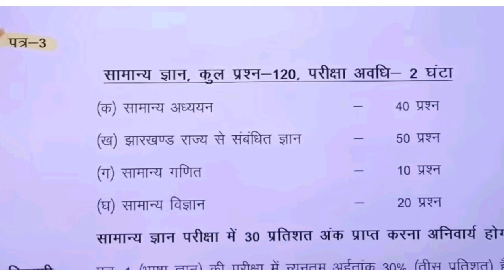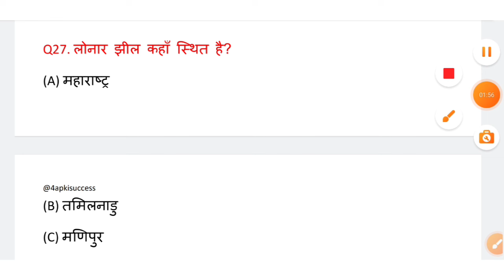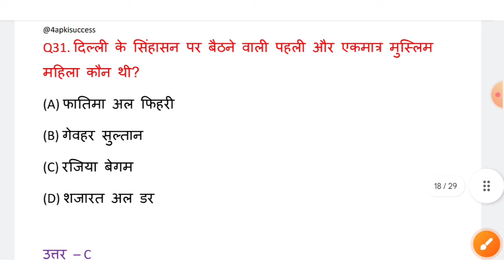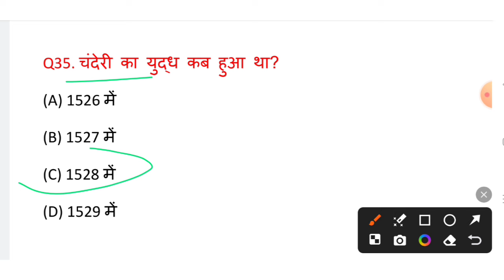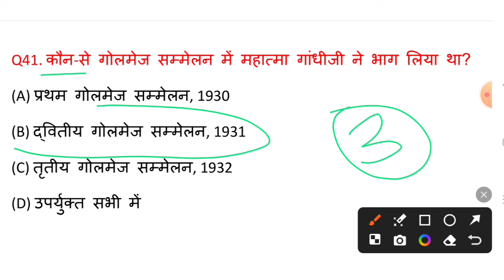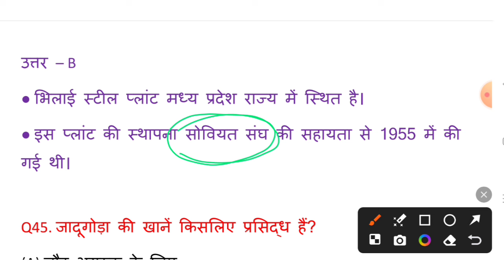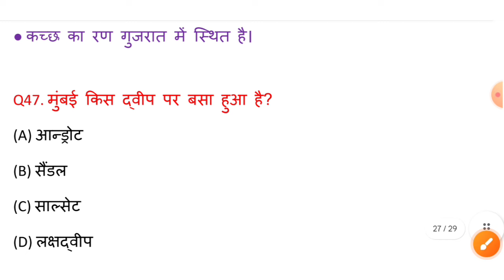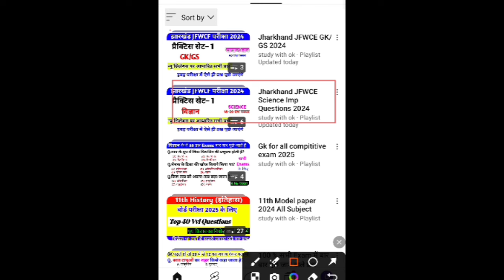JFWCE GK GS Practice SET-5 || JSSC JFWCE 2024 || Jharkhand jfwce special class 2024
झारखंड JFWCE की तैयारी कैसे करें
jharkhand jfwce science class 2024
jfwce vigyan ke prashn 2024
jfwce biology question
jfwce physics question
jfwce chemistry question
jfwce jharkhand gk class
jfwce gk gs class
jfwce syllabus
jssc jfwce class
jharkhand gk
jfwce class
jharkhand jfwce science practice set 2024
jssc jfwce practice set
jharkhand jfwce science question 2024
How To Prepration For Jharkhand Jfwce Exam 2022 book
Jharkhand Kshetriya karykarta  ki taiyari kaise karen
Jharkhand Jfwce 2024
Jharkhand Jfwce syllabus 2024
Jharkhand Jfwce exam 2024
Jharkhand Jfwce best book
Jharkhand Jfwce exam syllabus 2024,bihar Jharkhand Jfwce best book 2024,Jharkhand Jfwce set
Jharkhand Jfwce clas
,jssc jfwce new forem 2024
jssc Jfwce book 2024
Jharkhand Jfwce exam pattern 2024
Jharkhand Kshetriya karykarta Pratiyogita Pariksha
Jharkhand field workers syllabus 2024
Jharkhand field worker syllabus Hindi aur English
paper 1 Jharkhand field worker syllabus
Jharkhand field worker vecancy
Jharkhand 510 field worker vecancy 2024
Jharkhand field worker all syllabus paper 1 paper 2 paper 3